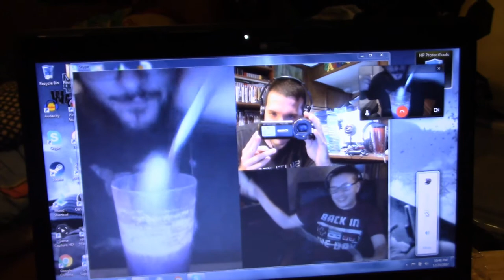I'm Dreaming of a White Christmas (Sung Badly) by Shnick1990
Shnick1990 Sings I'm Dreaming of a White Christmas cause im still not at 100%